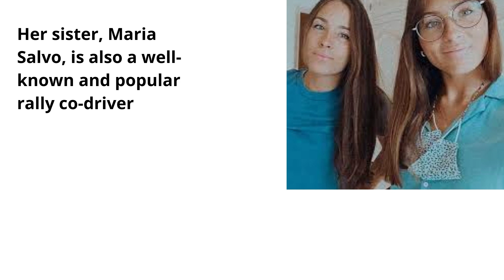Spanish rally car co driver Laura Salvo, 21, dies in horror crash at Rally Vidreiro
SPANISH rally car co-driver Laura Salvo has died in a crash, aged 21.

Salva was involved in a fatal accident in the first stage of the Rally Vidreiro in Portugal.